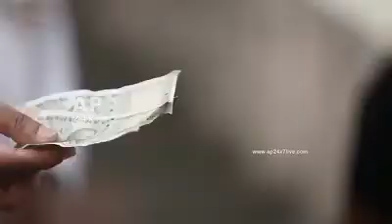నోటు మాటున ఓటేయ్యేకు ప్రజాస్వామ్యాన్ని కాటేయ్యకు... Do not vote for Note